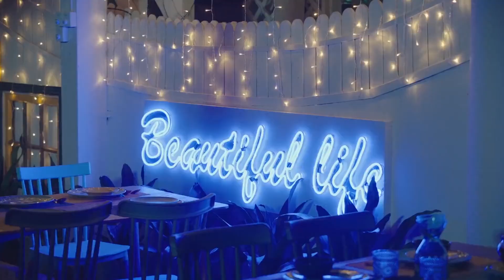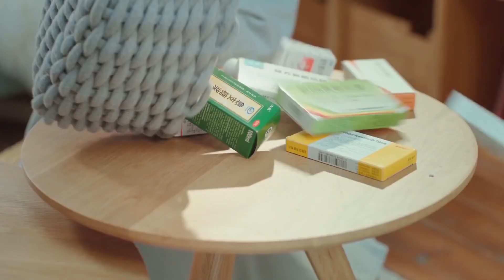👽外星少女失恋寻死，霸道总裁吓得魂都要丢了，马上从公司跑了过来| 外星女生柴小七 My Girlfriend is An Alien